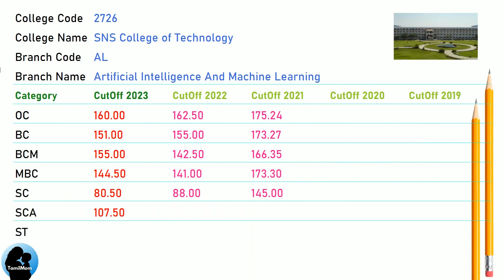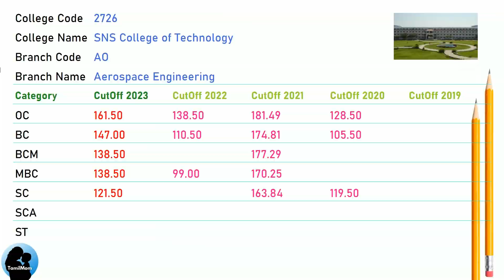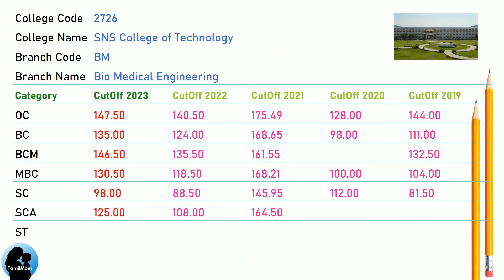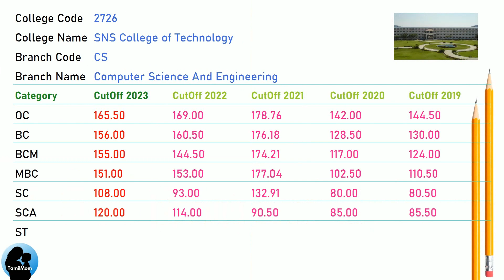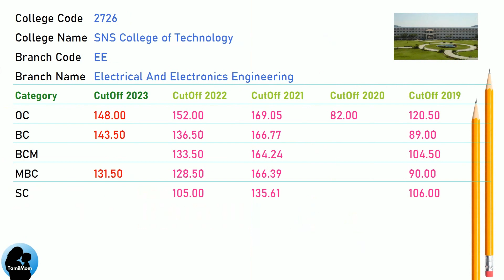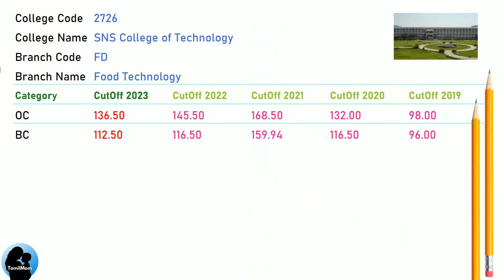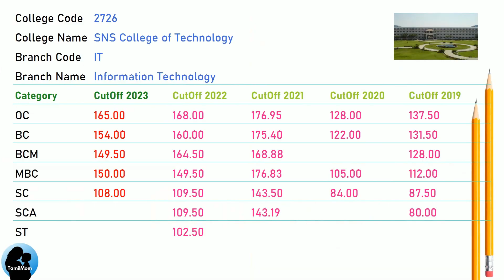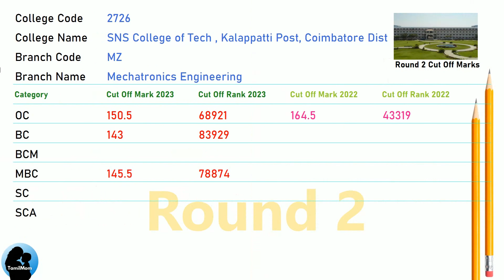TNEA 2024 🔥| SNS College of Technology Expected Cut Off | Round 1 | Round 2 | 7.5 Reservation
Welcome to our comprehensive guide on the cut-off marks for various engineering programs at SNS College of Technology, Kalappatti Post, Coimbatore District. In this video, we provide detailed information on the cut-off scores for admission into the following courses:

1. Agriculture Engineering
2. Artificial Intelligence and Machine Learning
3. Aerospace Engineering
4. Automobile Engineering
5. Bio-Medical Engineering
6. Civil Engineering
7. Computer Science and Engineering
8. Electronics and Communication Engineering
9. Electrical and Electronics Engineering
10. Food Technology
11. Information Technology
12. Mechanical Engineering
13. Mechatronics Engineering

SNS College of Technology, known for its excellent infrastructure and academic prowess, is located in Kalappatti Post, Coimbatore District.

Chapters
0:00:00 TNEA Cut Off for SNS College of Technology
0:00:09 Agricultural Engineering Cut Off
0:01:00 Artificial Intelligence and Machine LearningCut Off
0:02:08 Aerospace Engineering Cut Off
0:03:16 Automobile Engineering Cut Off
0:04:07 Bio-Medical Engineering Cut Off
0:04:58 Civil Engineering Cut Off
0:05:49 Computer Science and Engineering Cut Off
0:06:57 Electronics and Communication Engineering Cut Off
0:08:05 Electrical and Electronics Engineering Cut Off
0:08:56 Food Technology Cut Off
0:09:47 Information Technology Cut Off
0:10:55 Mechanical Engineering Cut Off
0:11:46 Mechatronics Engineering Cut Off

📢 Follow us for more detailed content on higher education and career planning.